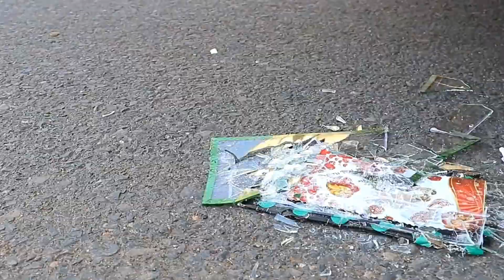Crushing Egg, Fruits, Ice-cream, By Car Experiment Video || Crunchy Experiment